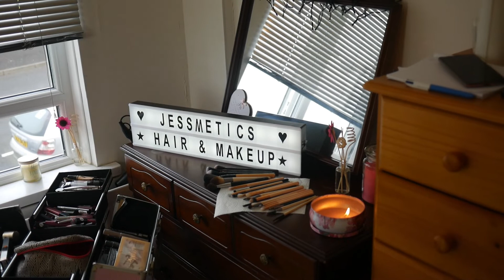Love my new set up! S3 EP130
In today's Vlog I cleaned my client space and gave it the finishing touches!

Kit;
Lenses - Panasonic 20mm F1.7 & Panasonic 45-200mm F4.0-5.6